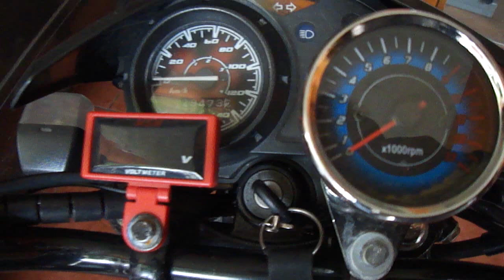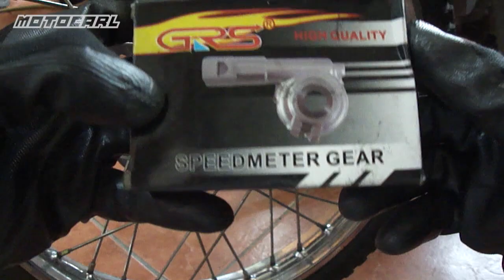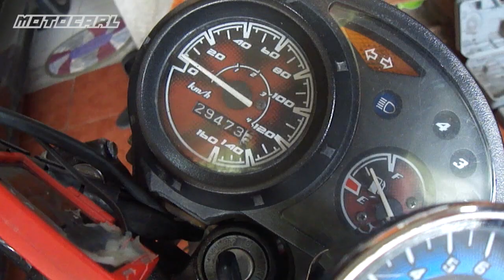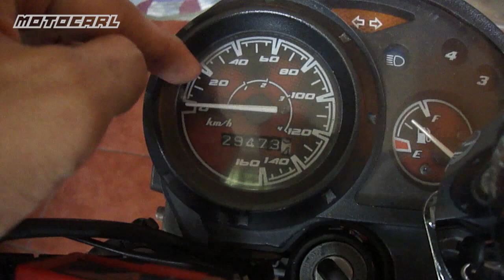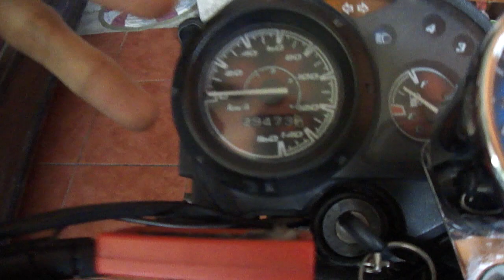Pano ayusin ang sirang speedometer | Honda XRM125